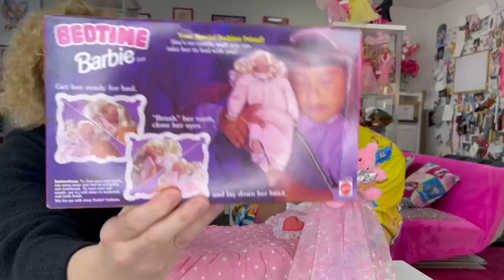I know we said no more Barbies! Episode 1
In this series we will be archiving, documenting and discussing the Wigs By Vanity Barbie collection.
Bare with us...we're amateurs. Episode 1 might be a bit rough but hopefully we will get better!

Loving you Barbie and Prancer
Earring magic Ken and Barbie
Australian Barbies
Dream time Barbie and Dream Bed.
Bedtime Barbie

for more details